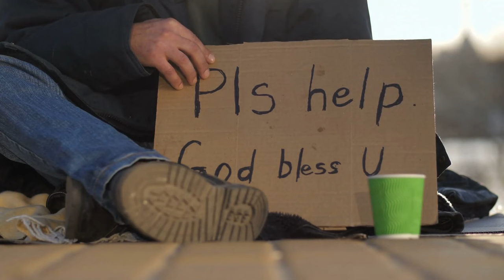Chick Boyd - HOMELESS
This is a video I made about the plight of the homeless. I wrote & recorded the music myself. I hope it's entertaining & thought provoking.